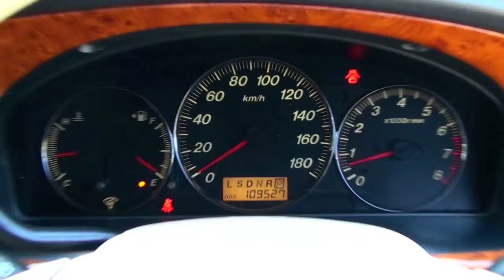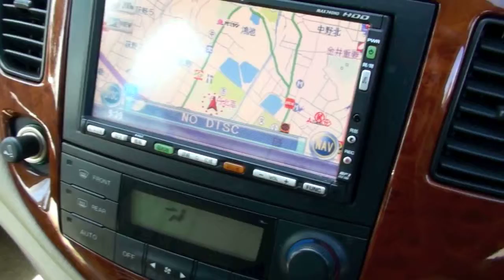Mazda MPV Sports 2004 2.3L Auto